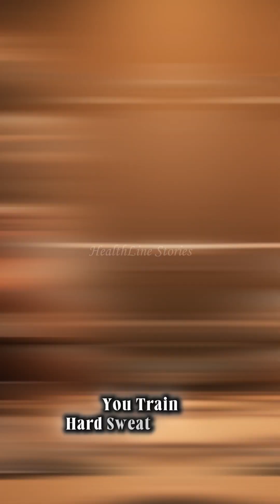Stress Is Secretly Killing Your Muscle Gains | Cortisol Explained 💪⚠️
Did you know stress can silently destroy your muscle gains faster than bad form? When cortisol goes up, muscle growth shuts down, testosterone drops, recovery slows, and belly fat increases.

In this video, discover:
• How stress blocks muscle growth
• Why cortisol ruins recovery and energy
• Natural ways to reduce stress & boost testosterone
• Tips for better sleep, nutrition, and mental calm
• Breathwork, sunlight, magnesium, omega-3, hydration, and smart training

🧠 Train smart. Lift strong. Recover like it’s your superpower.
Your gains aren’t built only in the gym. They’re built in peace, rest, and balance.